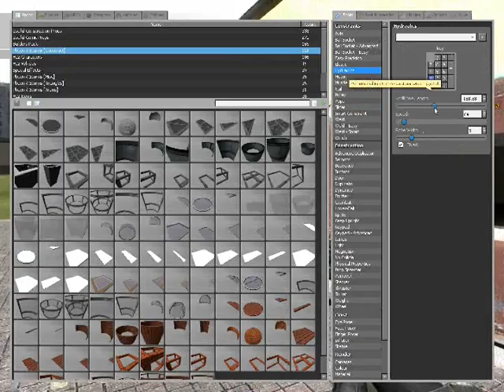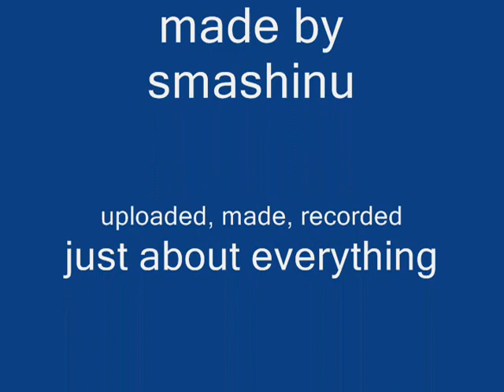how to make a door in garrys mod(without wiremod)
watch for more garrys mod makings